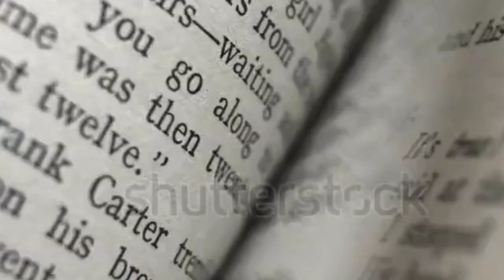গিলটিন (guillotine) লক্ষ লোকের হত্যাকারী যন্ত্র।। guillotine terror।।@chenaajanagolpo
গিলটিন (guillotine) লক্ষ লোকের হত্যাকারী যন্ত্র।guillotine terror।।‎@Tapuajanagolpo2023

you're queries

guillotine,
guillotine death grips
guillotine choke
guillotine jon bellion
guillotine swordz
guillotine pierre bourne
guillotine press
guillotine bjj
guillotine escape the fate
guillotine acoustic
guillotine animation
guillotine axe demon's souls
guillotine amv
arm in guillotine
alexander volkanovski escapes guillotine
aura the guillotine
avoid guillotine double leg
guillotine bjj no gi
guillotine by jon bellion
guillotine build
guillotine board game
guillotine boondocks
guillotine by death grips
bjj guillotine choke
bjj guillotine
brian ortega vs alexander volkanovski guillotine
brian ortega guillotine
guillotine choke escape
guillotine choke defense
guillotine choke standing
guillotine choke from guard
craig reynolds guillotine
charles oliveira guillotine
closed guard guillotine
chin strap guillotine
guillotine defense
guillotine dreams
guillotine destroy lonely
guillotine documentary
guillotine death grips reaction
guillotine demonstration
death grips guillotine
death grips guillotine live
dillon danis guillotine
diaz guillotine paul
deathless guillotine mcoc
death grips guillotine reaction
diaz vs paul guillotine
guillotine escape
guillotine execution french revolution
guillotine execution animation
guillotine executioners
guillotine escape standing
guillotine eminem
guillotine entries
guillotine escape from closed guard
escape guillotine choke
escape the fate the guillotine live
escape standing guillotine
electric guillotine we are magonia
extremely rusty guillotine restoration
guillotine french revolution
guillotine future
guillotine from closed guard
guillotine falling in reverse
guillotine from side control
guillotine from turtle
future my guillotine
french revolution guillotine execution
future guillotine
falling guillotine destiny 2
french guillotine scene
front guillotine choke
guillotine grip
guillotine game
guillotine gorilla
guillotine guitar cover
guillotine golden features
garry tonon guillotine escape
gunplay guillotine swordz
golden features guillotine
giant robot vs guillotine
gmm guillotine
garry tonon guillotine
granny guillotine kill
gordon ryan guillotine escape
guillotine history
guillotine hold
guillotine hand position
guillotine how to
guillotine highlight
guillotine hole boy
how to do a guillotine choke
dhruv
Khan sir Patna
tapuajanagolpo2023